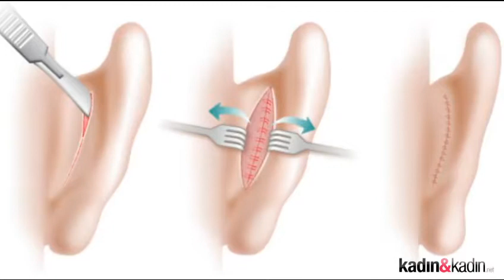Kepçe kulak ameliyatı - Op. Dr. Mustafa Karaca